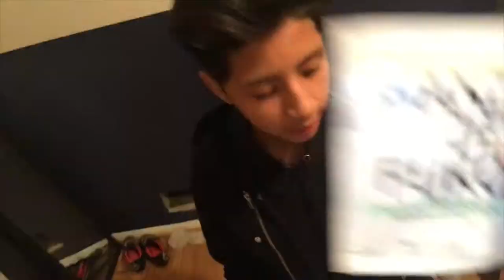my first vlog in this channel(Sergio Alvarez)